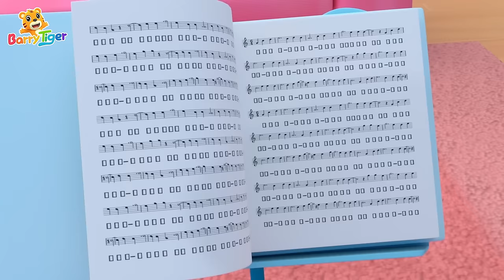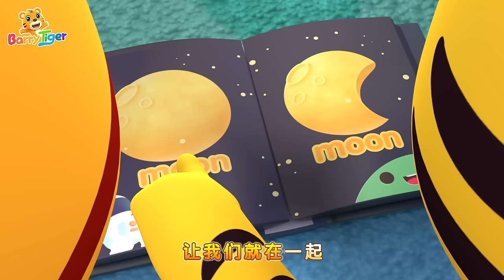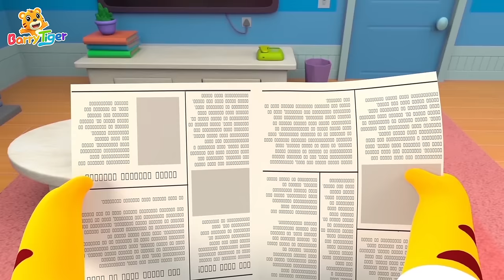時間歌 | 大合集 | 經典熱門兒歌🎶 | Kids Song | 動畫 | 童謠 | 貝樂虎中文 | Nursery Rhymes